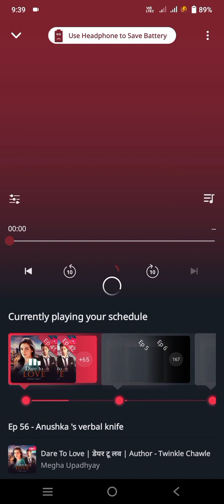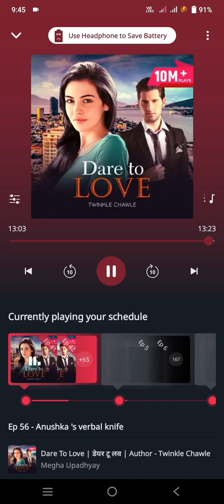Dare to Love episode 55 and 56